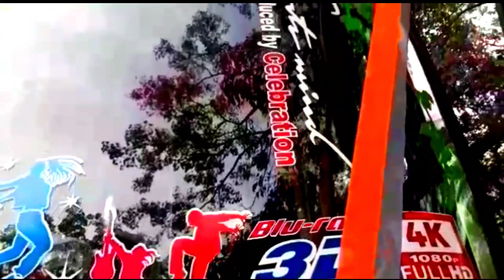Kerala tourist bus green kerala celebration.. Happy holidays